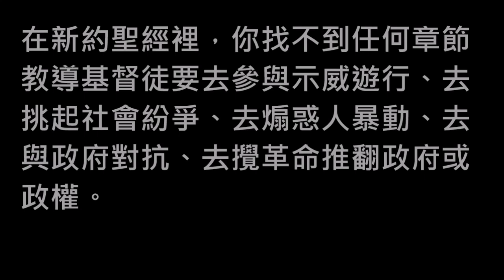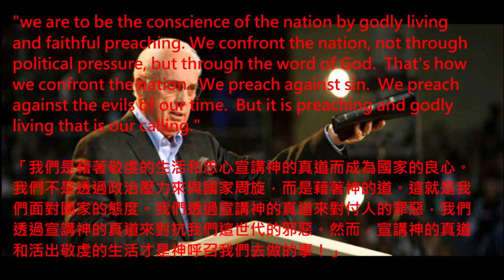真正的基督徒應當與暴徒劃清界線！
­香港這一場所謂「反送中」運動從起初就是一場不義的運動，一場公然敵擋公義伸張的運動！
所謂的示威者和暴徒其實是在參與
一場集體泯滅良知的運動！
一場集體敗壞道德的運動！
一場集體破壞法治的運動！
一場集體作殺人幫兇的運動！
一場集體摧毀自已家園的運動！
一場集體欺凌受害者和其家人的運動！
這些所謂的示威者和暴徒充份表露了人性最醜陋、最卑劣、最盲目的一面。
不要自欺欺人輕信謊言，甚麼追求「民主」、「自由」，難道欺壓和暴力對待反對他們的人就是「民主」嗎？這不就是赤裸裸的法西斯、專制獨裁主義嗎？
阻礙交通正常運作、堵塞道路、剝奪其他人的人身自由，難道這就是他們所謂的「自由」嗎？
其實這一場運動根本就是由背後一群邪惡集團所挑動的，他們包括美英台灣等地的情治機構、黎智英操控的犯罪集團（毒媒體、大律師、偽基督教會組織、偽民主派議員和政棍、黑社會組織、大學學生會等）。
看哪！今天暴力猖獗、暴徒橫行霸道，警察勢孤力弱，社會瀰漫著一鼓目無法紀的歪風，到了「無政府狀態」的臨界點，可悲啊！
醒覺吧！香港人！難道真要經歷家破人亡、妻離子散、朝不保夕、民不聊生，才會醒悟過來嗎？